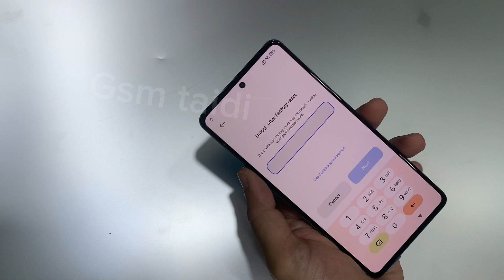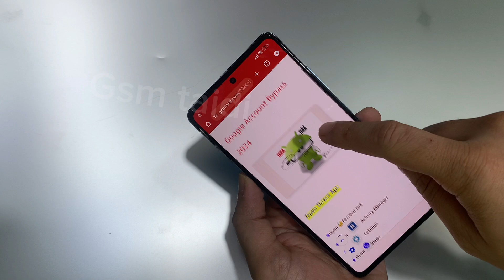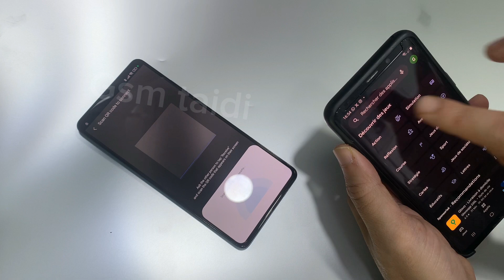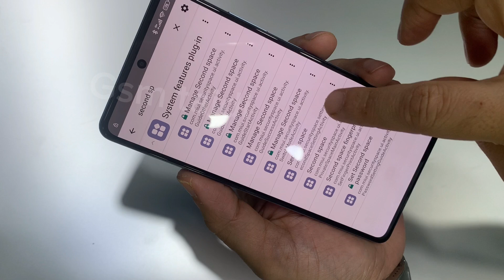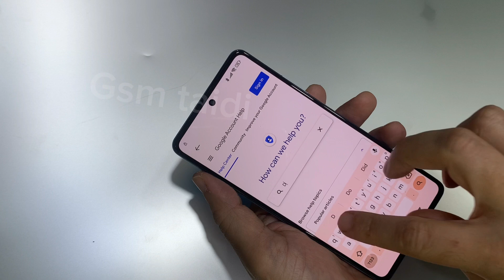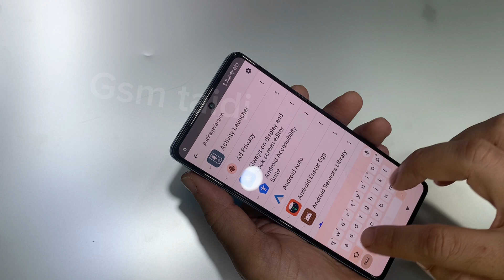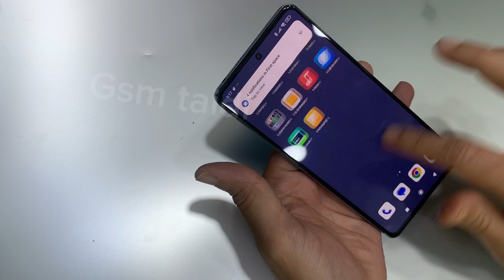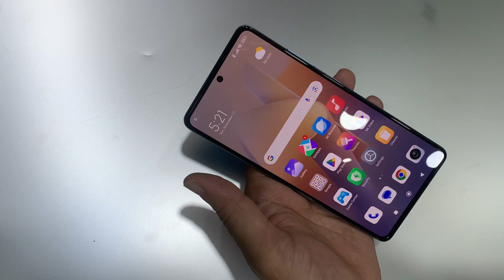Redmi Note 12 pro /Note 13 Pro Frp Bypass Without Pc All Method 2024 Android 14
All Redmi 2024 Frp Bypass Method Without Pc
Setting Not Open
Without Sim Card
Without Browser
Redmi Note 12 PRO FRP Bypass [Android 14 HyperOs] No Need Sim Card

how to bypass frp redmi note 12 pro 5g
redmi note 12 pro 5g google account bypass
redmi note 12 frp bypass No Need Sim Card